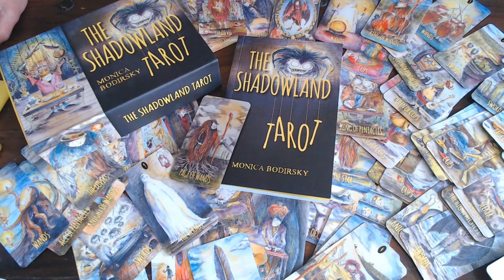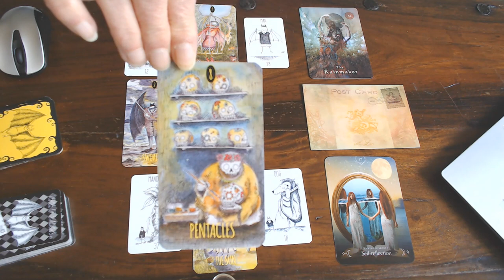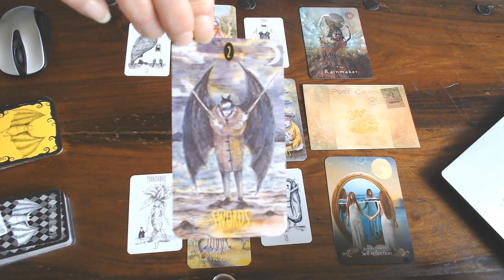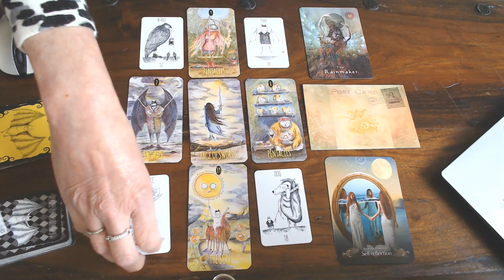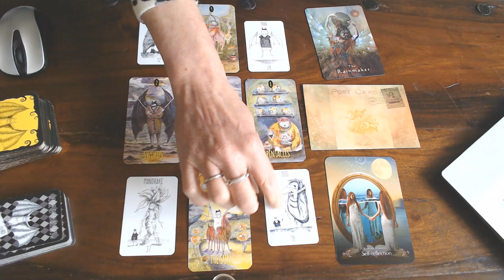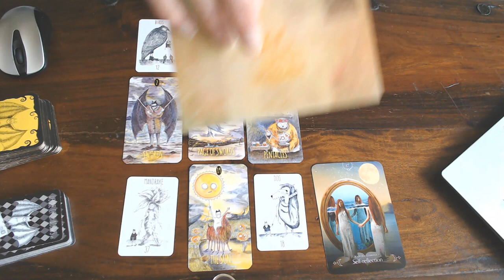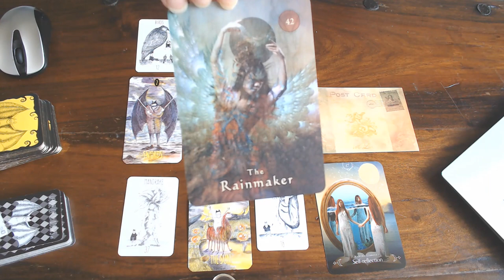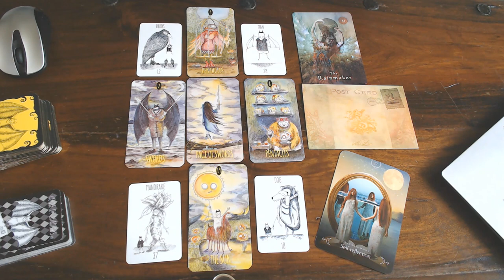SAGITTARIUS WEEKLY VLOG 22ND TILL 28TH 2020/YOUR HEART WILL BURST FORTH, READY FOR THE SUNLIGHT!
PUT ALL YOUR CHIPS ON THE NEXT ROLL OF THE DIVINES DICE!